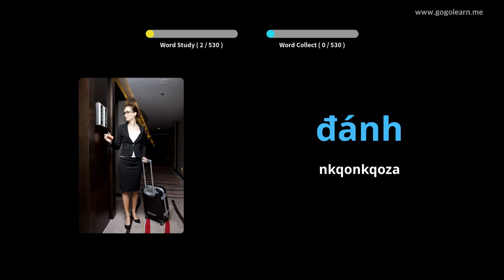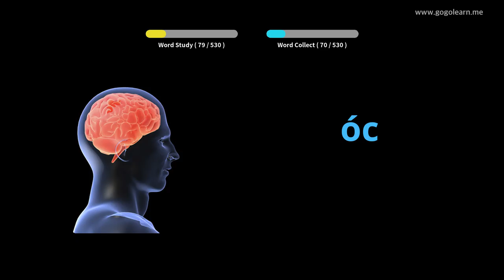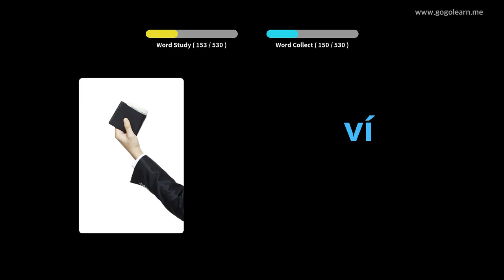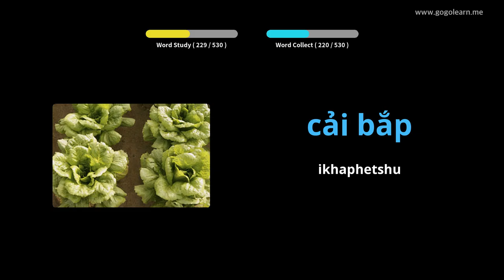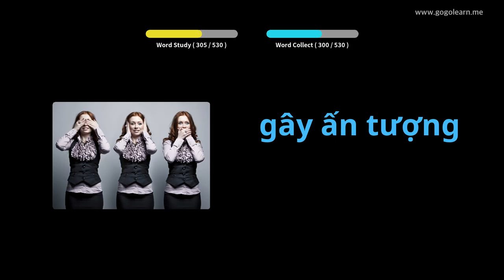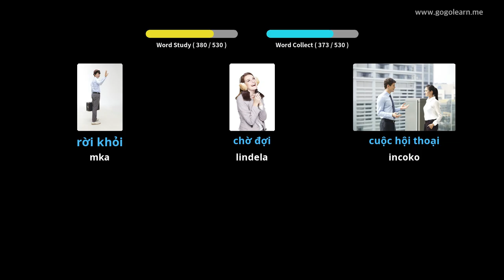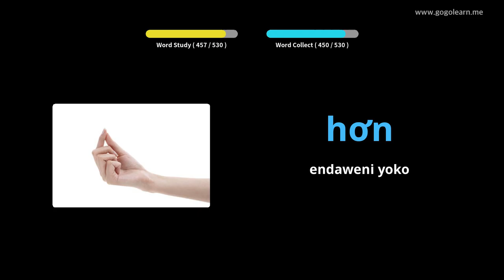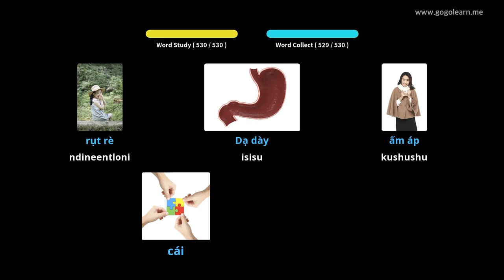Isikolo saseVietnam saseVietnam kwiSiseko seSekondari | Golearn